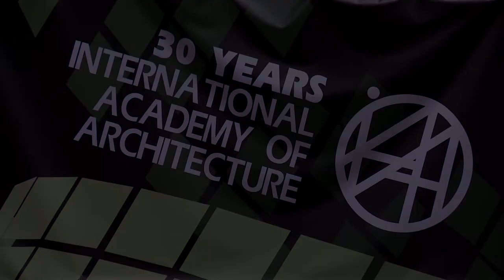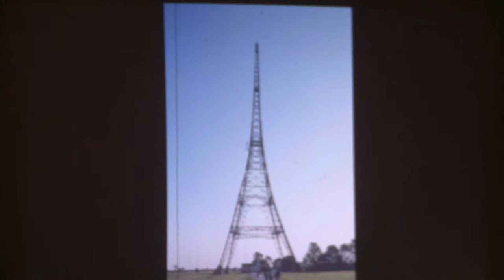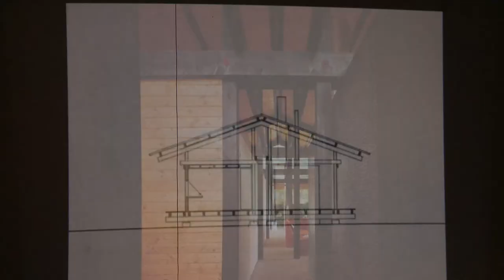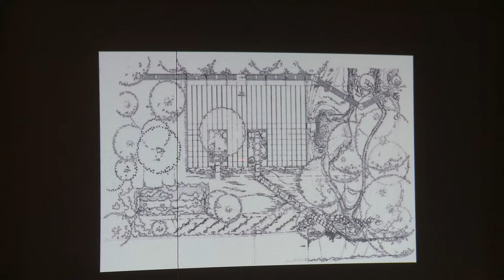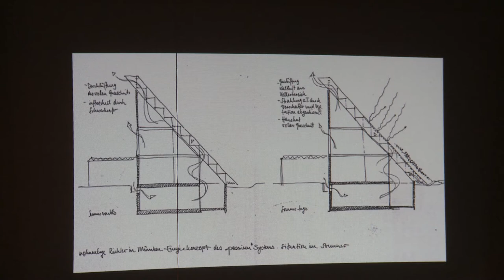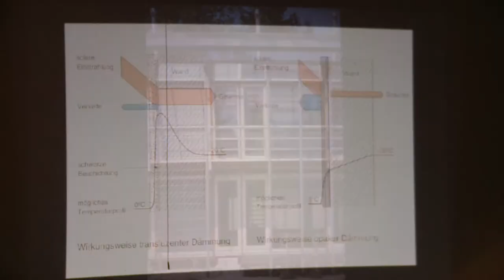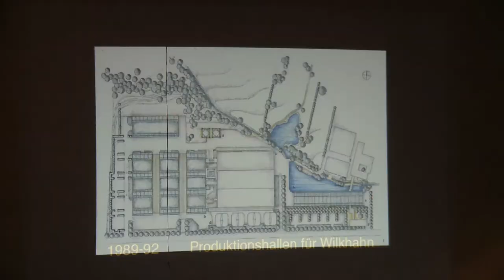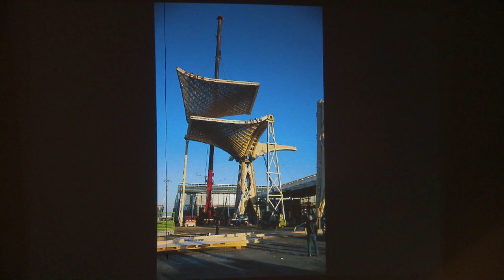INTERARCH 2018 арх. Томас Херцог (Германия)/ arch.Thomas Herzog (Germany)